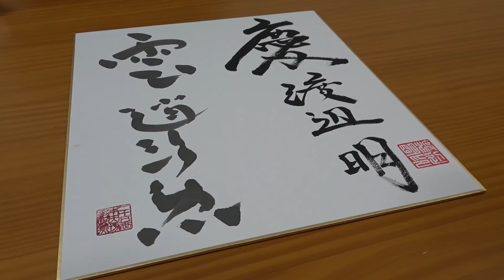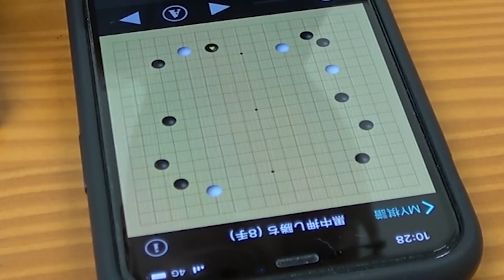渡辺明名人、義理の親戚から囲碁レッスン～趙治勲名誉名人と囲碁将棋対局＆対談「私にとって慶び」＝高津祐典撮影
将棋の渡辺明名人が11月14日、囲碁の趙治勲名誉名人と囲碁・将棋の２面同時対局に挑む。義理の親戚・囲碁の佃五段とオンラインレッスンを受けて、当日を迎えるという渡辺名人。イベントの見どころを語った。申し込みはこちら→
現役最強棋士・渡辺明名人と、「七番勝負の鬼」の趙治勲名誉名人が、初めて対談します。メインテーマは「勝負と真理」。対談に加え、ハンディをつけた将棋・囲碁対局も行います。人数限定の貴重なオンラインイベントを、ぜひお楽しみください。